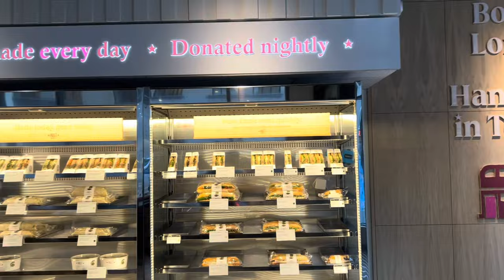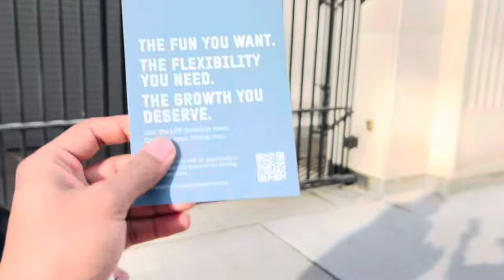Helping a fellow Subscriber to get his first job in Canada 🇨🇦 | Fleming College Tour and Review.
After viewing one of my excellent videos, a fellow student who arrived in December 2023 texted me on Instagram. We talked a lot there and became really good friends with each other. He is studying International Business Management at Fleming College, Toronto campus. On the 9th of February, I didn't have my job and even my class was online Omkar's college in-person college was on that day, so I called him up and we met at Davisville station. From there I took him to the cafe where I am working right now, I talked with my manager there and personally handed off his resume, and then I took him to one of the other cafes/bars that recently opened we also gave his resume there but that cafe/bar asked to apply online. So, we applied online and then left for his college because his college was at 6 P.M in the evening, I quickly recorded a few moments of his college because he was getting late for the class.